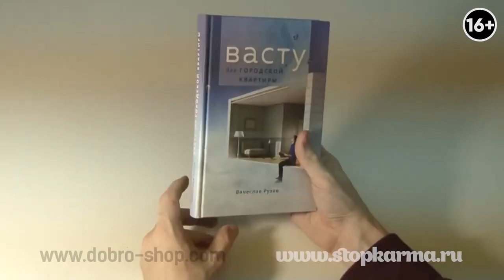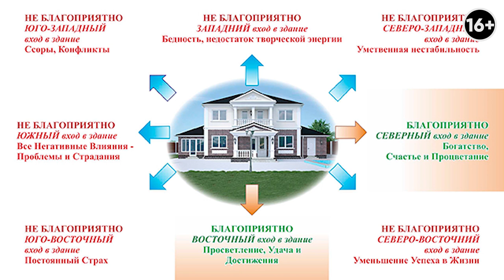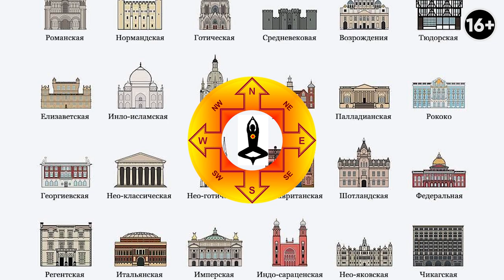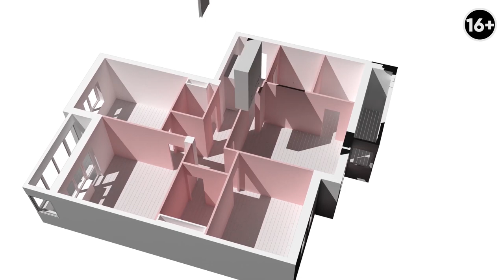Идеальная квартира по Васту. Важные особенности Васту в Дизайне. Васту Шастра для квартиры.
К дизайнерам иногда приходят заказы на Васту Шастра для квартиры либо дома. Чтобы вам, дизайнеры, было легче понять важные особенности Васту в Дизайне, мы решили снять это видео и рассказать, как выглядит идеальная квартира по Васту.

Васту — часть древних ведических писаний, в которых рассказывается про организацию пространства в гармонии с энергией Солнца и планет. Желательно, чтобы жилье было правильной формы и в нем присутствовали все четыре стороны света. Тогда энергия в помещении будет двигаться по природным законам и каждый сектор мы сможем гармонизировать. Детальнее про учение смотрите в этом видео!